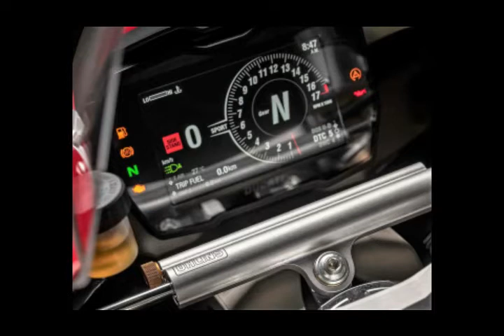Ducati Panigale V4R Finally came to India 2 Bikes out of 5